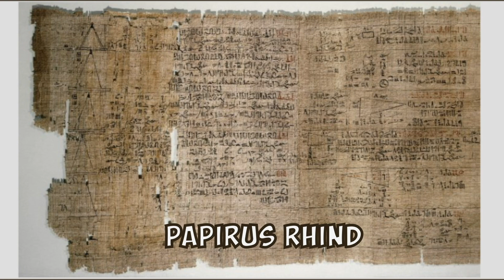Asal Usul Matematika Yang Perlu Kamu Tahu [NATEDUKASI]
Hai semua. Kita semua pasti ketemu sama pelajaran matematika di sekolah. Dan sebagian dari kita suka banget, dan sebagian lagi ada yang benci banget. Tapi coba deh kalian tonton dulu video ini. Biar kita tahu sejara awal matematika. Dan akankah kalian jadi makin cinta sama matematika setelah nonton video ini?